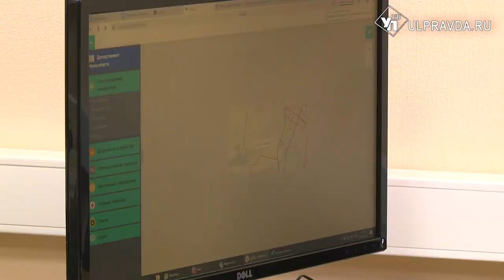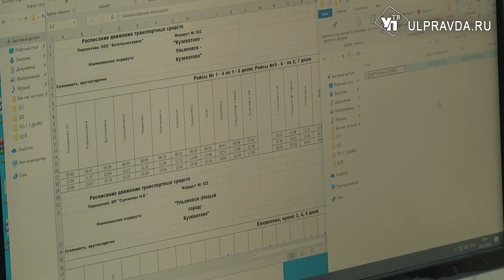Суд да дело. Ульяновских перевозчиков обяжут подключить ГЛОНАСС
Отслеживание автобусов и разработка схемы движения общественного транспорта. В Ульяновске этим занимаются специалисты Центра организации дорожного движения.